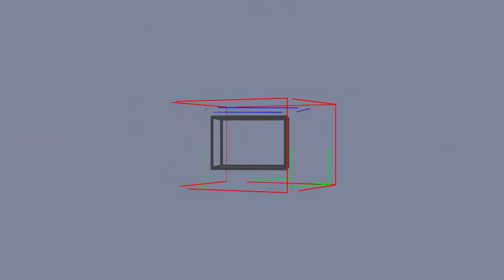Luciana Genro Entrevista - Fernanda Nascimento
Luciana Genro conversa com a Fernanda Nascimento, sobre LGBTs em Telenovelas.